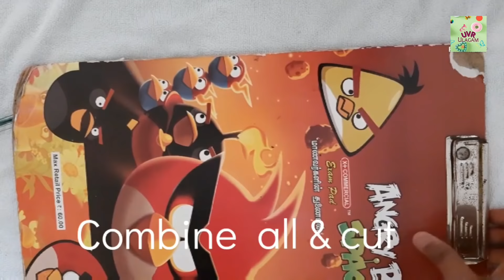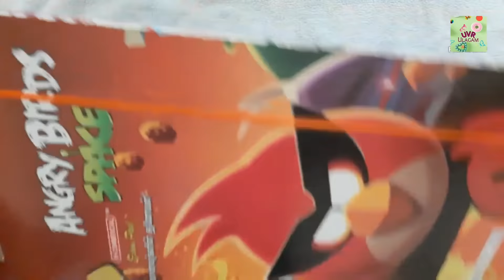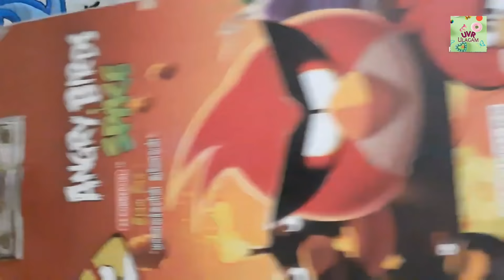Homemade Silk Thread Jhumkas and Bangle | Reseka's DIY Jewelry making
Welcome to Uvrulgam

Im proud to publish this video.

This is my daughter's jewelry work done during her holidays.
She was very interested in drawing and craft work  as a parents it's our duty to encourage them in their interested field

Please watch this video fully and encourage her by giving comments and blessings.